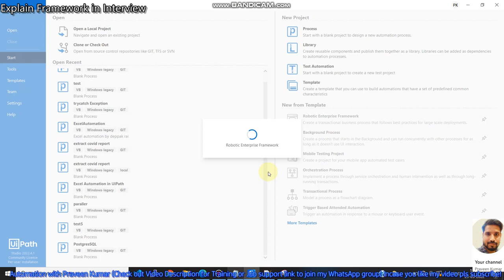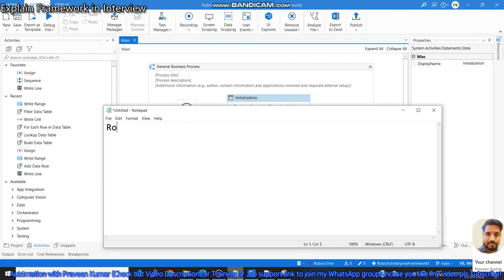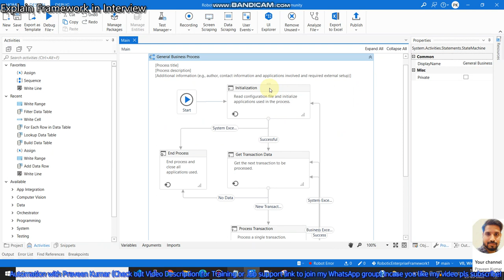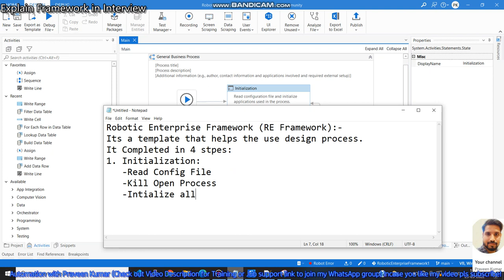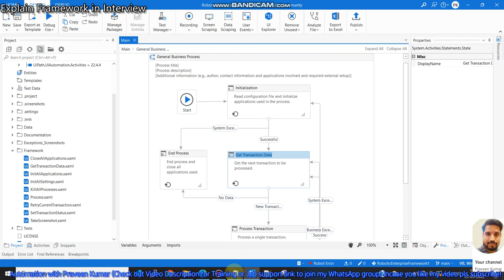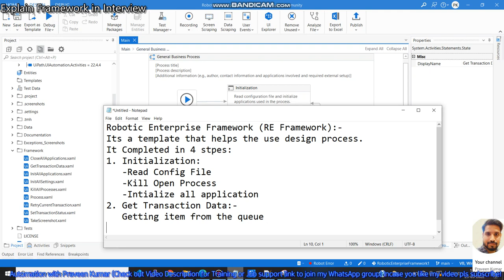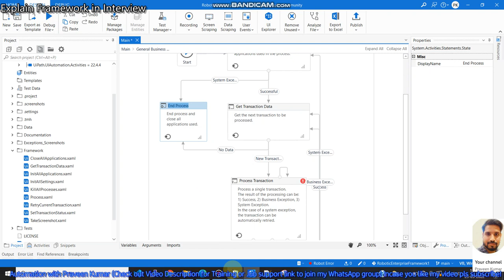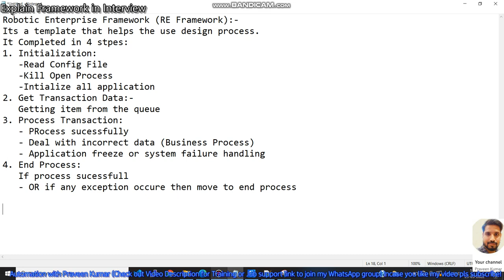ReFramework Overview in UiPath | ReFramework Detailed Walkthrough UiPath | Re Framework Tutorial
This video demonstrates How to use explain ReFramework Overview in UiPath